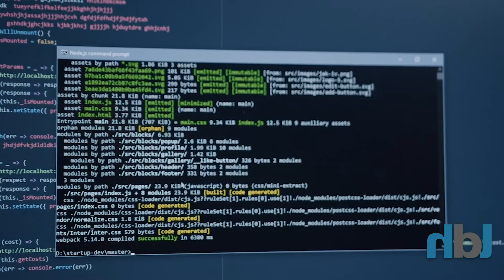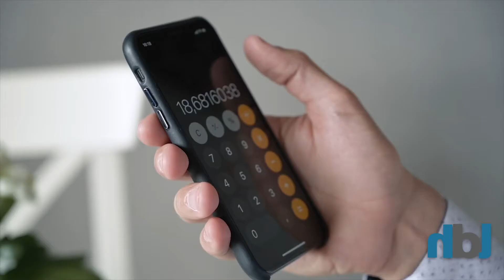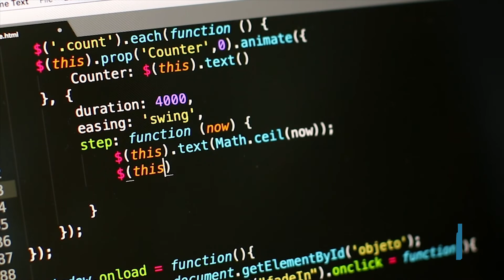Tecnología // Aprender nuevas habilidades en el 2022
Lo de hoy en tecnología,  Fernando Thompson nos comparte algunas Apps para aprender nuevas habilidades en el 2022. Si tu propósito de año nuevo es mejorar tus habilidades, estudiar un nuevo idioma o aprender de algún tema que te ayude en tu trabajo, las siguientes apps te ayudaran a cumplir tu meta.